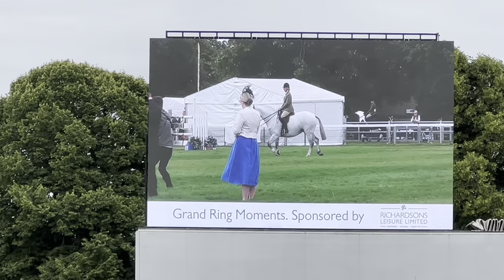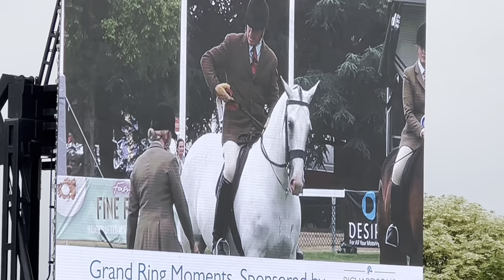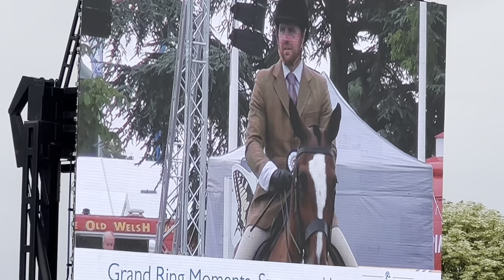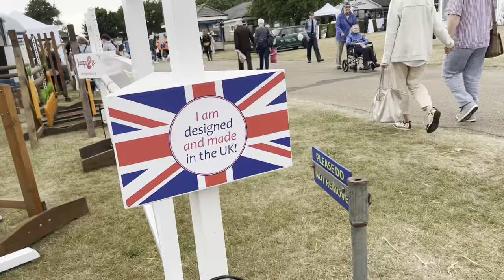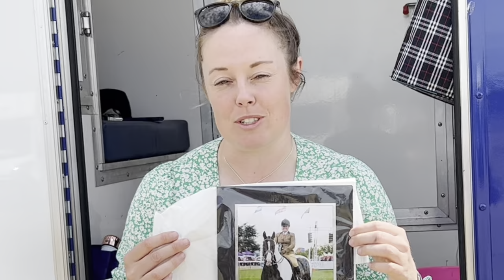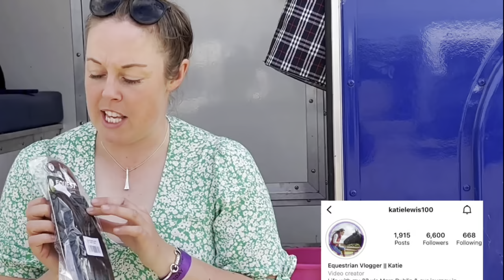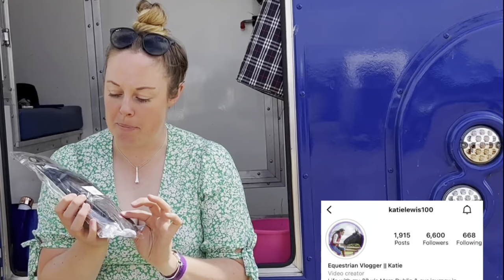THE NORFOLK SHOW| showing, side saddle concours d’elegance -shopping haul & agricultural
The 2 day Norfolk show vlog!! Well what can we say,  the results didn’t matter as we really had so much fun and loved looking around the show. I’m very happy with my new concours outfit and had a super fun time out 🚜